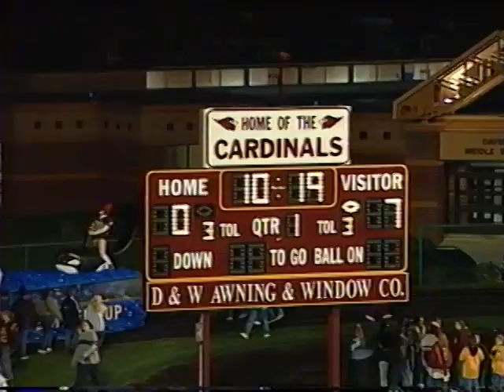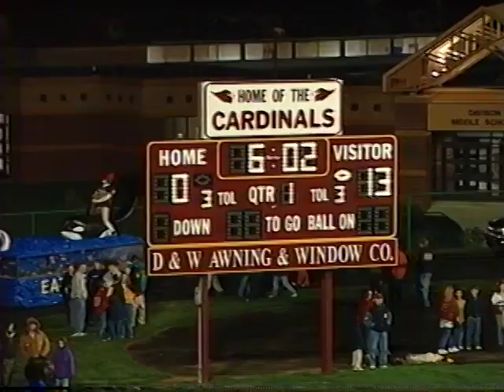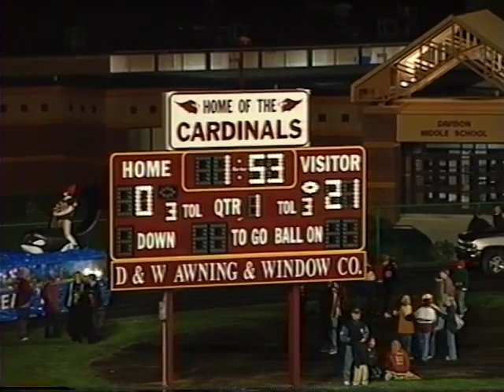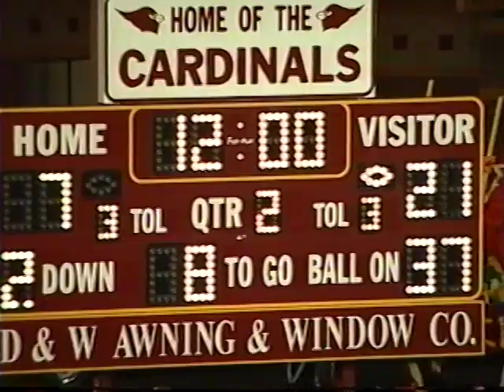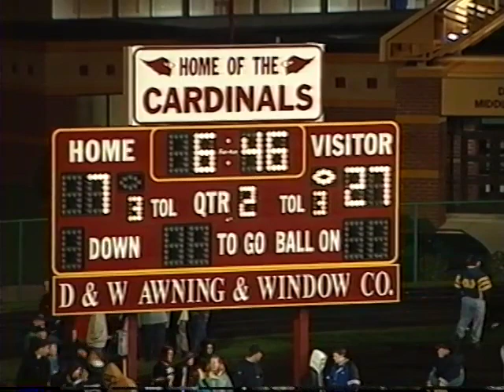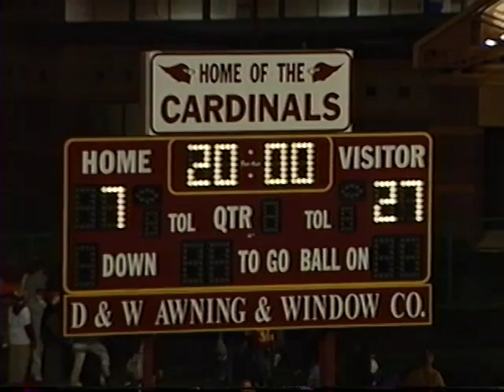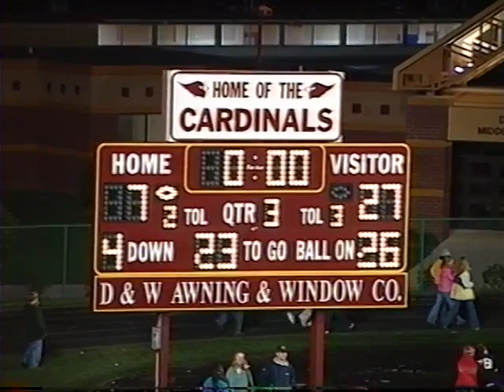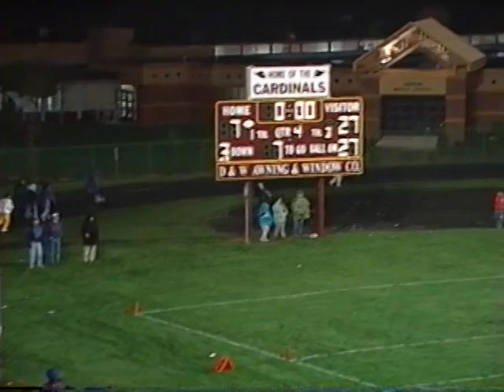Flint Powers at Davison 2000